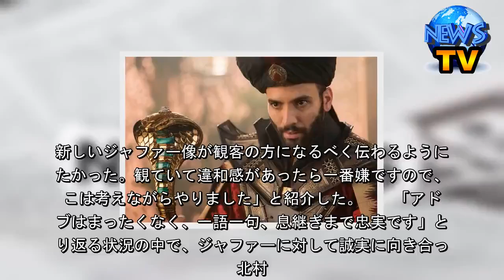北村一輝『アラジン』自分消して挑んだジャファーの吹替 - シネマトゥデイ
北村一輝『アラジン』自分消して挑んだジャファーの吹替    　実写版『アラジン』（6月7日公開）のプレミアム吹替版で邪悪な大臣ジャファーの声を担当した俳優の北村一輝が取材に応じ、「自分は消して」挑んだという本作について語った。  【動画】『アラジン』北村一輝インタビュー  　『アラジン』は貧しくも清い心を持った青年アラジンと、王女ジャスミンの身分違いのラブロマンス、そして3つの願いを叶える力を持つ魔人ジーニーが宿る魔法のランプに関わる冒険を描いている。北村が日本語版の声を務めたジャファーは、砂漠に囲まれたアグラバー王国の国務大臣。王国を乗っ取ろうと企む邪悪な大臣で、オランダ人俳優のマーワン・ケンザリが演じている。   　オファーを受けた際には「まさかあのジャファーを！」と驚きつつも、「嬉しさが一番だった」という北村。ジャファーはディズニーのヴィラン（悪役）の中でも特に人気のキャラクターだ。だが今回のジャファーはアニメーション版と比較すると「見た目も若くアニメーションのジャファーとはイメージの違いがあり『おっと』と思いました」と少し戸惑いはあったという。   　「吹替の仕事は自分を出すというより、彼が演じているジャファーの感情に声を乗せる。そのお芝居にあわせた声での演技」と北村は説明する。「（吹替の中で）自分は消しています。自身でジャファーのイメージを持っていたりもしましたが、それを出すということではなかった」と北村。  　「（アニメーション版の）ジャファーのイメージがみなさんの中にあるとは思いますが、それとは違った新たなジャファーの魅力が伝わればいいなと思っていました。新しいジャファー像が観客の方になるべく伝わるようにしたかった。観ていて違和感があったら一番嫌ですので、そこは考えながらやりました」と紹介した。  　「アドリブはまったくなく、一語一句、息継ぎまで忠実です」と振り返る状況の中で、ジャファーに対して誠実に向き合った北村。取材の最後、リスペクトを込めて山寺宏一が担ったジーニーを引き合いに出し「吹替版でもぜひ観ていただきたいです。ジーニーはもちろんですが、ジャファーもいいですよ！」と笑顔でメッセージを送っていた。（編集部・海江田宗）